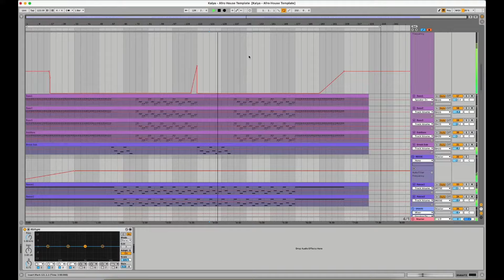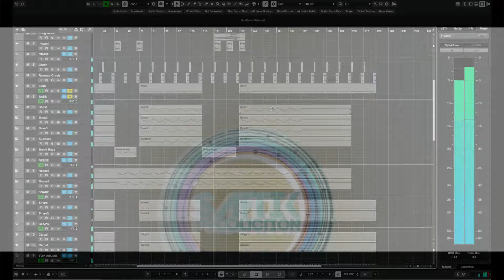Kalya - Afro House Template for Ableton Live, Logic Pro X, FL Studio, and Cubase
Product Specs:
1 Ableton Live 11 Template ( Ableton Live 11.3.2) (compatible with Ableton 12)
1 Logic Pro X Template ( Logic Pro X 11)
1 Cubase Template ( Cubase 13.0.2)
1 FL Studio Template ( FL Studio 20.8.3)
1 Folder with Serum & FabFilter Presets
1 Folder with Midi Files
1 Folder with Audio Samples
Length: 7:36
BPM: 122
Root Key: D#m
Plugins Used: Serum, LFO Tool, Xfer OTT, Valhalla VintageRoom, Valhalla Delay, Endless Smile, FabFilter Pro C2, FabFilter MB, FabFilter Saturn2, FabFilter L2
Audio Channels: 19 (FX, Drums)
Software required:
Ableton Live v11.3.2 or above
Logic Pro X v11 or above
Cubase v13.0.2 or above
FL Studio v20.8.3 or above
Xfer Serum v1.363 or above
Xfer OTT v1.37
Xfer LFO v1.762
FabFilter Pro C2 v2.15
FabFilter Saturn2 v 2.06
FabFilter L2 v2.23
Valhalla VintageRoom v 2.0
Valhalla Delay v1.0.3
Endless Smile v1.3.1